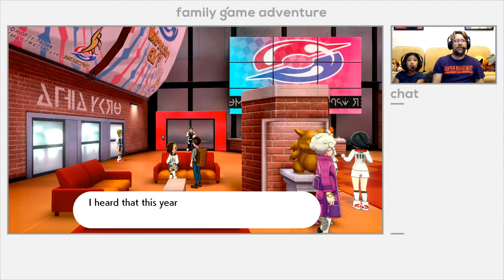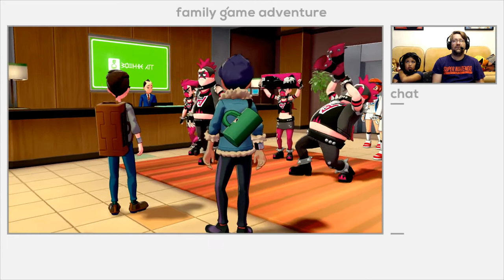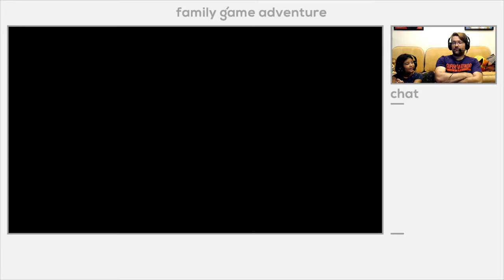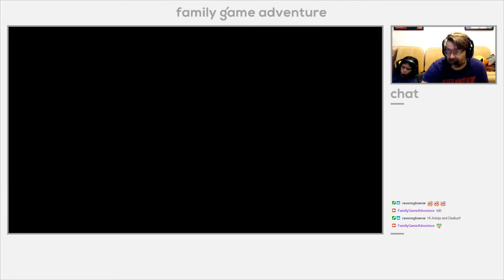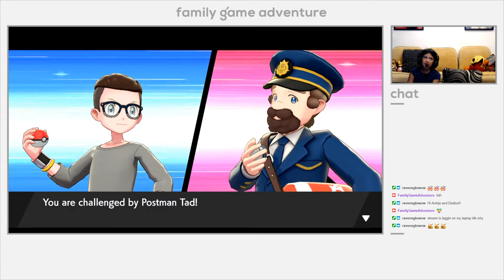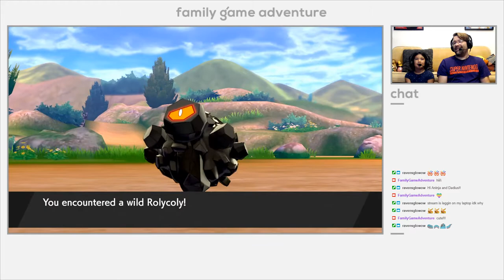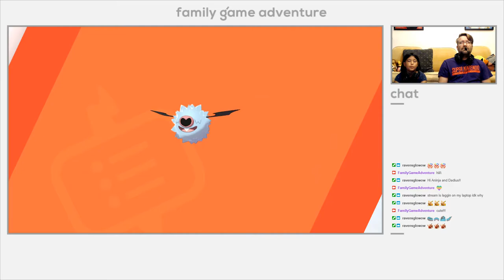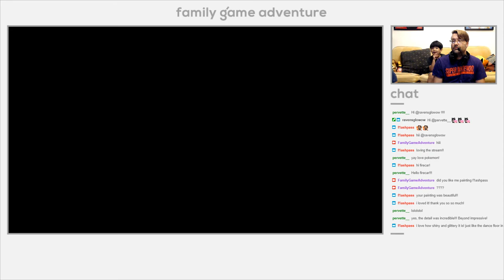Pokemon Sword - Episode 03, Aggro at Moto